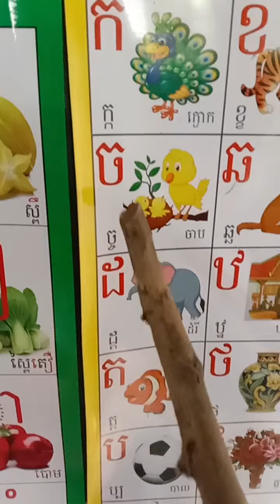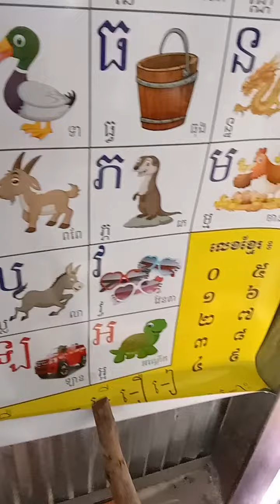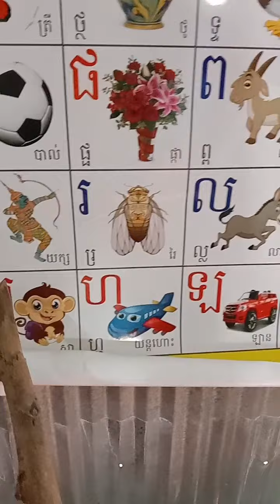របៀបរៀន ក ខ គ ឃ